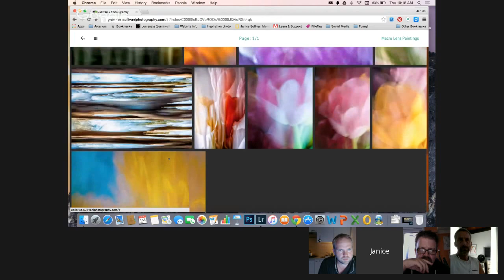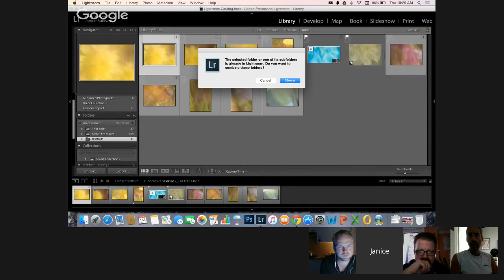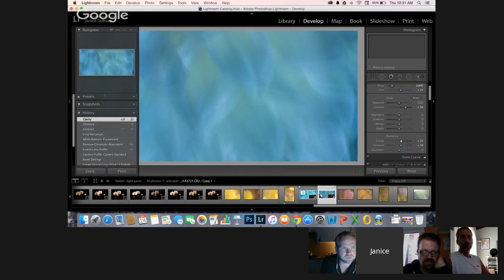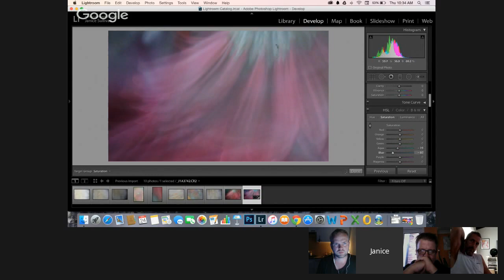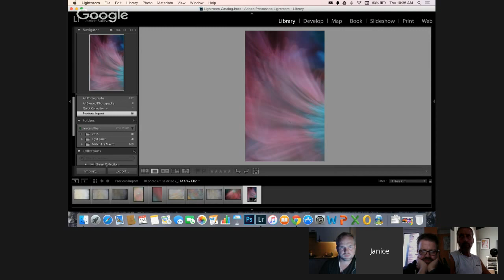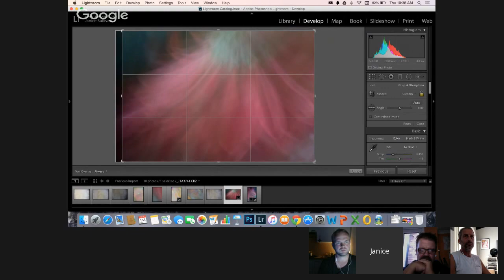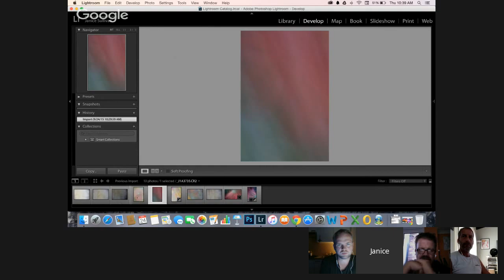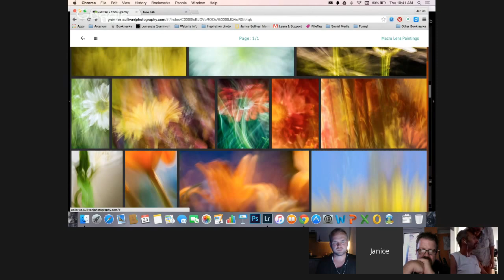Working on Macro Lens Paintings Live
A video hangout on how I make my Macro Lens Paintings.  I was honored to have Popular Photography interview me on this style of photography.  Here is a bit of behind the scenes with some of my fellow photography Arcanum friends!

If you love photography and want to push the limits of your creativity check out The Arcanum here:

My video tutorials are for anyone that loves photography.  From beginners to the pros you all will learn tips and techniques to enhance the experience of photography. My specialty is Fine Art Macro photography but I also shoot Landscape and Travel images too.

Janice Sullivan

I'm honored to be one of the top 20 Macro Photography Sites to follow in 2018, 2019, and 2020! Thanks to all that have made that happen!

LOVE ALL THINGS MACRO AND LANDSCAPE PHOTOGRAPHY?  Yes, then this is the place for you to ask questions and be inspired...

 I may just make a video for you :-)

Now for my exciting Freebie...whooty woot.  I've never shared this before so I really hope you enjoy the Creative Blueprint workshop!  This is how I push myself to make my own creations and I know it will help you too.

remember, your 1000 words DOES make a difference!

3.  LET'S WORK TOGETHER: Are you stuck?
Need some help to move you forward and would like to work with me?  I helped thousands of photographers get to their Big Picture.  Where do you want to be in a year?

5.  MACRO PHOTOGRAPHY LIVE CHAT SHOW

Every other Thursday at 1pm PDT.